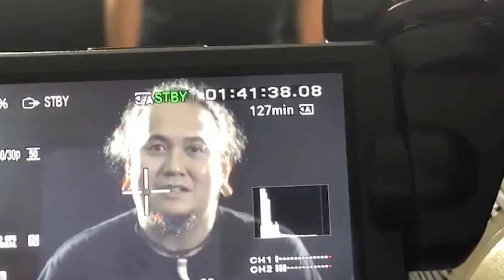CHIEF HASKY STORIES OCTOBER 2018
Chief Hasky Stories

Video documentation of the month of October.